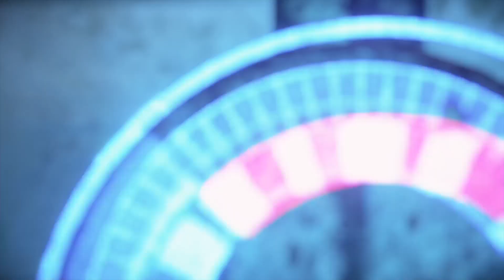Horizon 2 SunWing 33*